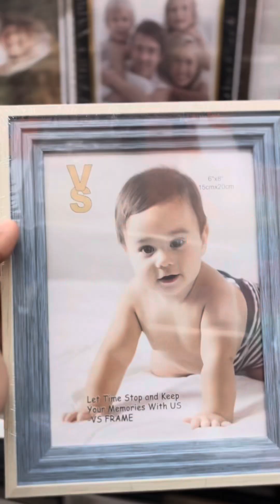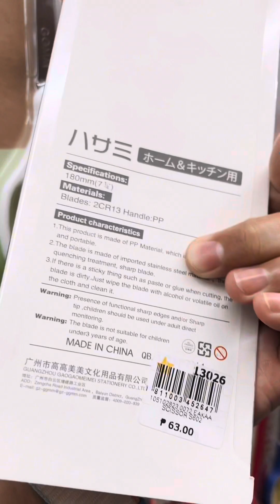Window shopping with me | raw vlog